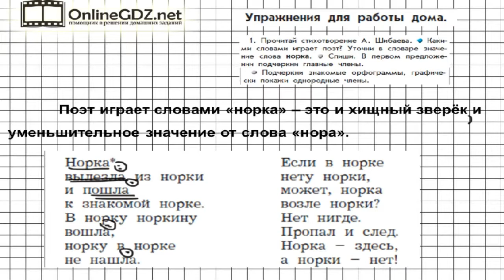Упражнение 1 Работа дома§32 — Русский язык 3 класс (Бунеев Р.Н., Бунеева Е.В., Пронина О.В.) Часть 2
В 1 упражнении из рубрики «Упражнения для работы дома» необходимо прочитать стихотворение, ответить на вопросы, затем списать и в первом предложении подчеркнуть главные члены, графически показать однородные члены.